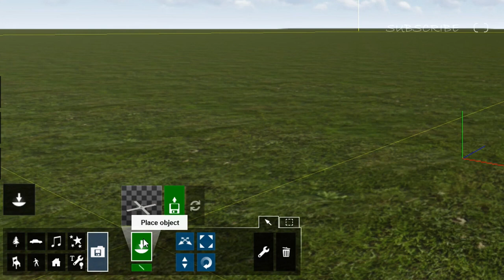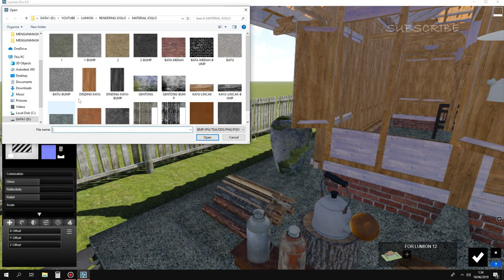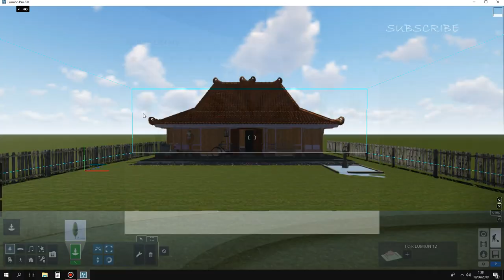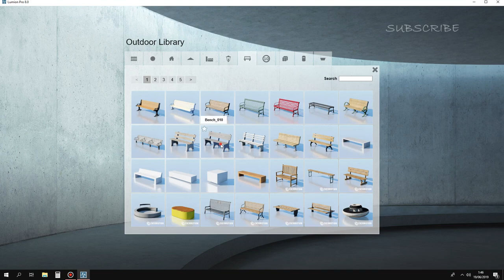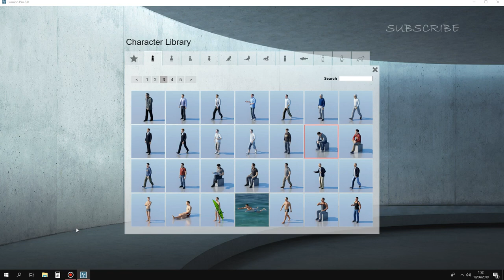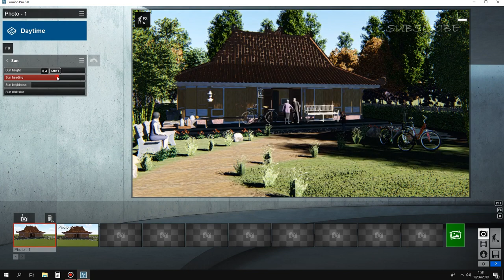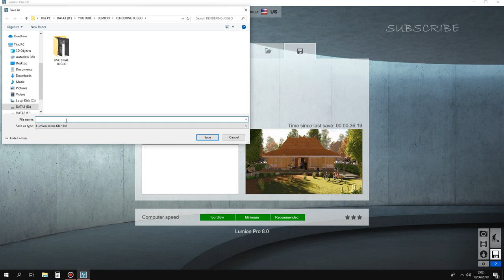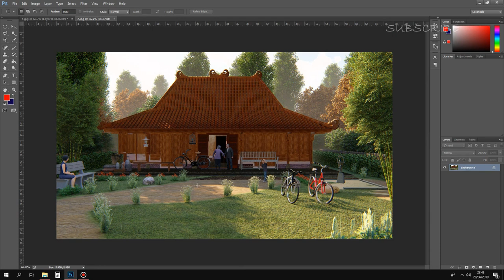Lumion Rendering Tutorial - Lumion Image Render